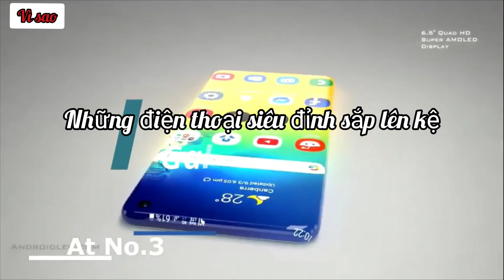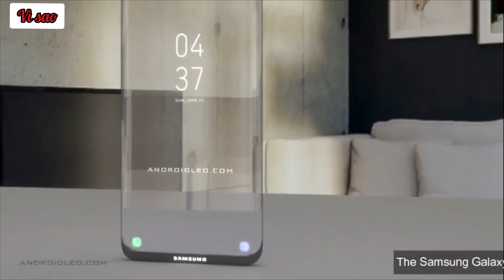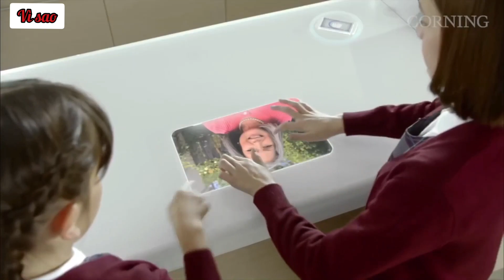Những chiếc điện thoại độc lạ chắc chắn sẽ làm bạn ngạc nhiên | VÌ SAO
Điện thoại trong suốt như tấm kính, điện thoại có thể uốn cong trong tương lai trông sẽ ra sao? Các bạn hãy cùng kênh vì sao tìm hiểu nhé
Chúc bạn có thêm được nhiều kiến thức bổ ích cùng VÌ SAO nhé.